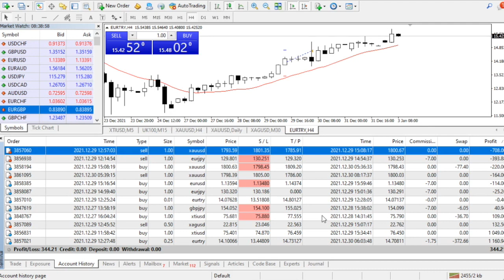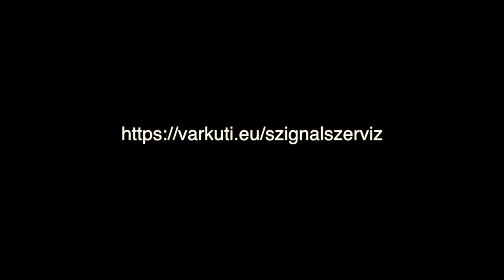Szignál jelentés Dec. 27.-31.